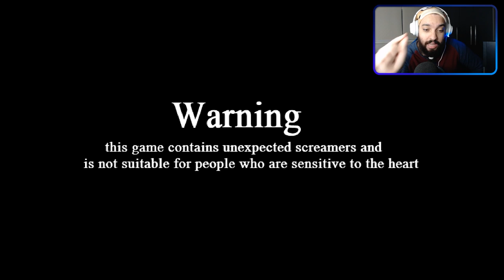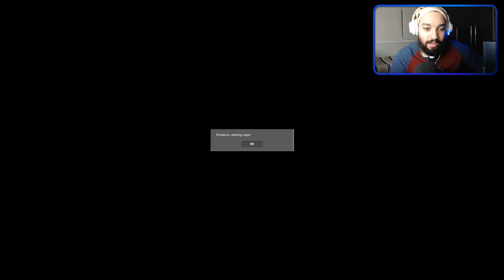O MELHOR JOGO DO MUNDO ESTÁ DE VOLTA 😆 | Regular Show.EXE Remastered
[ MEU SETUP]

2 Memórias Corsair Vengeance LPX, 8GB, 2400MHz, DDR4, CL16

[ CRÉDITOS ]